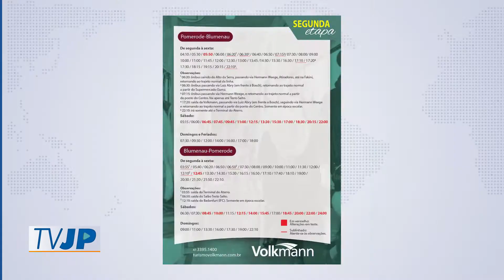Transporte coletivo tem horário ampliado